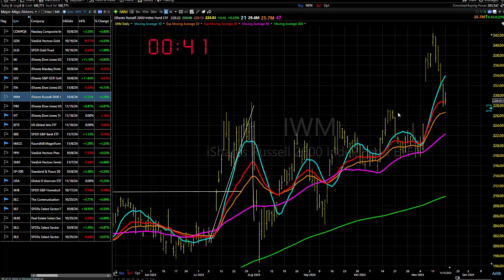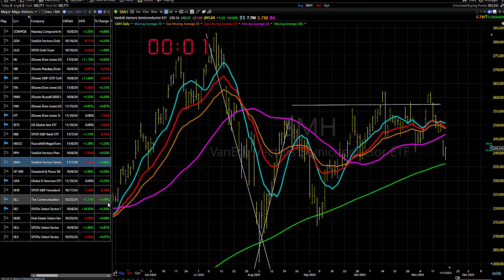11/19/24 It's Still Mixed, So Pick Your Spots Carefully: Dave Landry's Market In A Minute